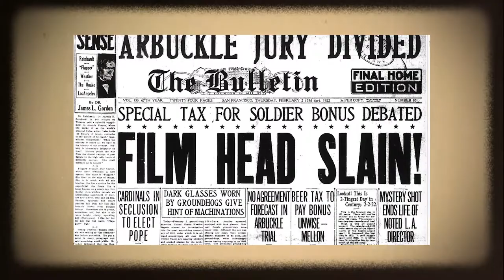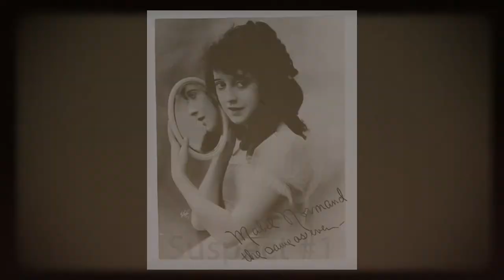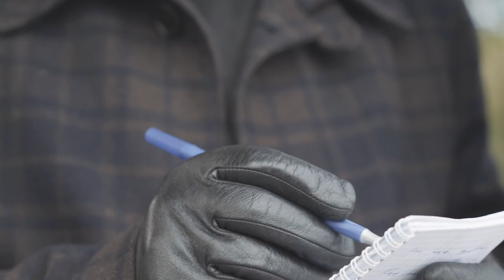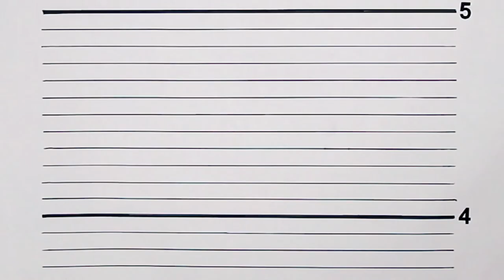Something's Not Right...The Death of William Desmond Taylor | The Dark Side of Hollywood - Part1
The death of William Desmond Taylor is one of Hollywood's most enduring mysteries. In this episode, we explore the events leading up to the director's murder and find out who could have committed such a heinous crime.

Welcome to Unsettled Shadows!